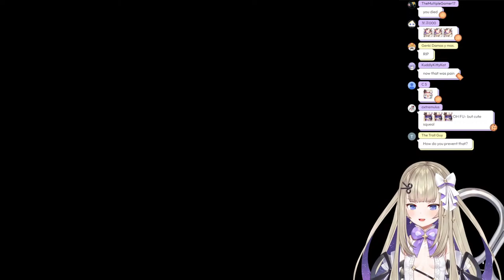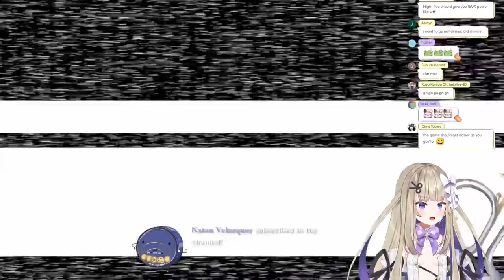【Five Nights at Freddy's】VTuber Boomer Plays For The First Time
【Tags】
General
Meme
R-18

【 Phase Connect Generation 2 Members 】

【 Phase Connect Generation 1 Members 】